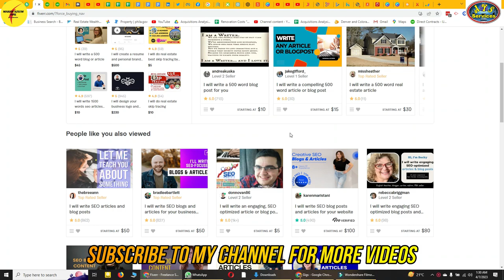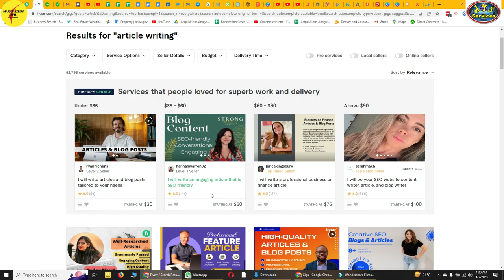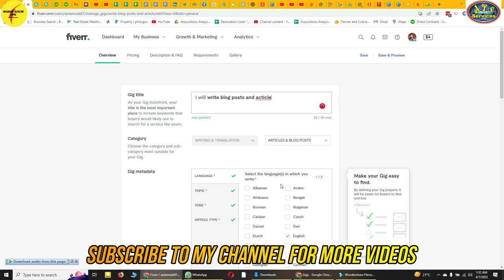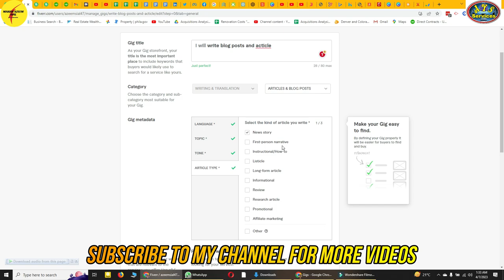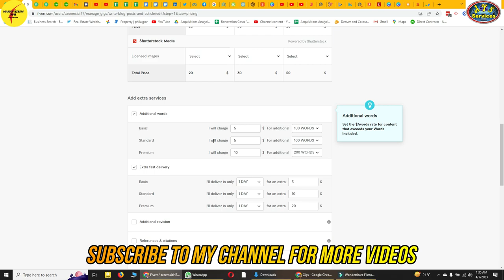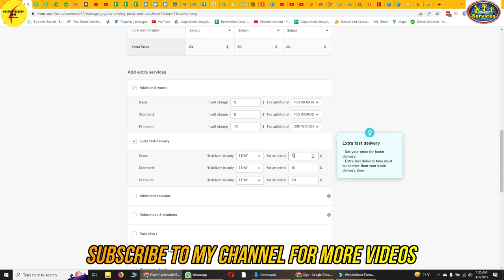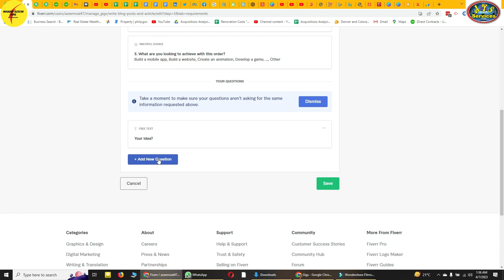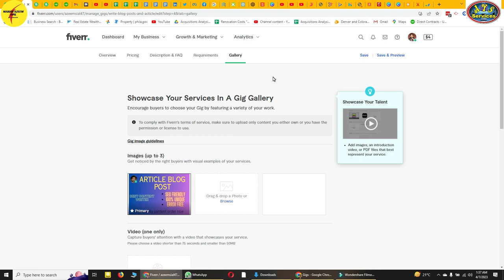How to Create Fiverr GIG for Article Writing || Fiverr par gig bnane ka tareka || Fiverr Tutorial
How to Create Amazing GIG for Article Writing || Create a gig for an article and blog post || Fiverr
How to create a gig for blog post || Create a gig for article writing || Fiverr Article writing gig

AOA,
In this video, I'll tell you about creating a gig about blog posts or article writing. I'll create a gig for getting blog post orders. Create a gig for getting article writing orders. Creating a gig on Fiverr for article writing. Creating a gig on Fiverr for blog posts. Fiverr gig article writing. Fiverr gig blog posts.